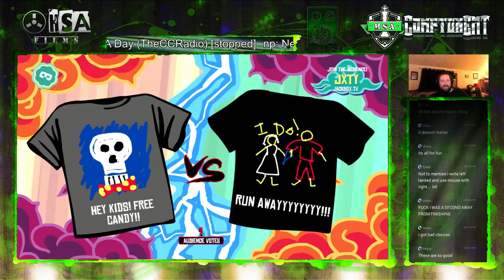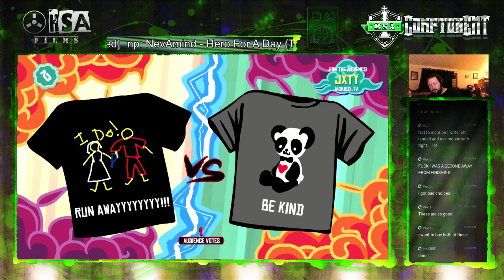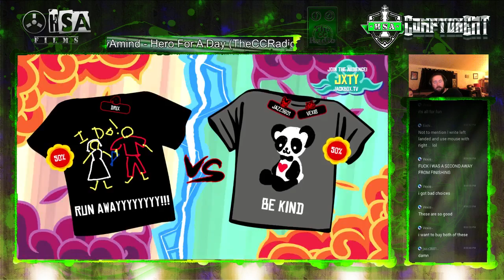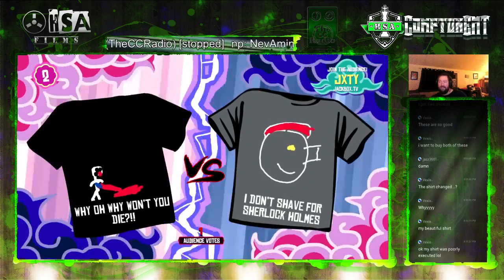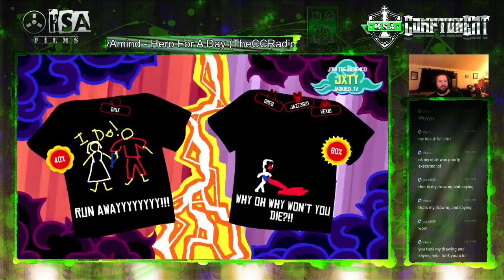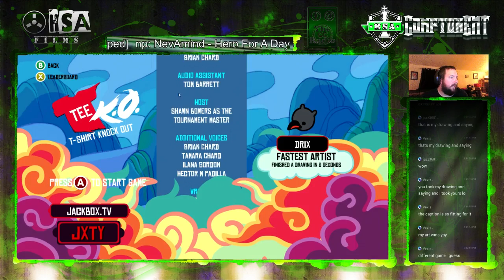JackBox Sunday... TeeKO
So finally sat down to play Jackbox Party Pack 3 and it didn't disappoint ... here is our second game of TeeKO. I cut out the beginning because it's all user input.